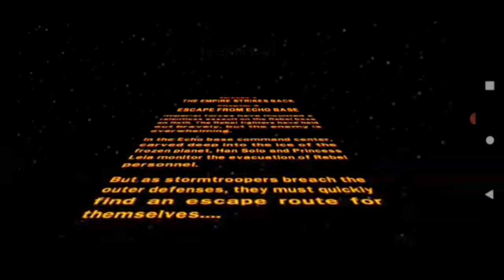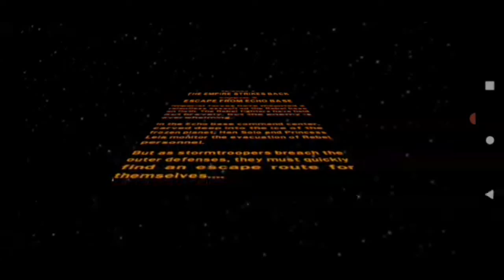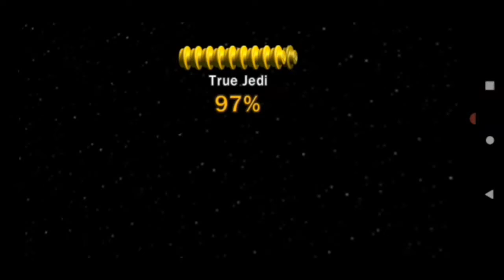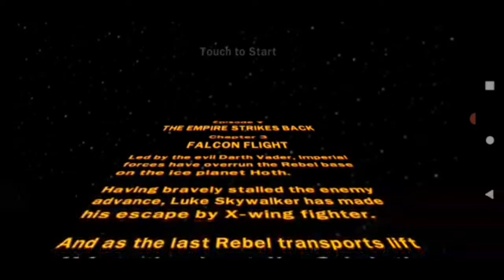Lego Star Wars The Complete Saga Android Gameplay part 20 in Hindi Urdu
Asslam-o-Alaikum friends hope you guys are doing well and today in this video i'm showing you part 20 of Lego Star Wars TCS  Android gameplay on Android with Hindi/Urdu commentary and in this part we will complete episode 5 The empire strikes back and the chapter 2 "Escape from Echo base" and episode 5 The empire strikes back and it's chapter 3 "Falcon flight" i hope you guys enjoyed the video please friends at least give me 1 likes,5 subscribers and watch video at least for 30 minutes thank you btw last time i uploaded gameplay of Lego Star Wars TCS part 19 on Android in Hindi/Urdu commentary and now i'm requesting you again please kindly subscribe to my YouTube channel also share this video with your loved ones ❤️ ok until then take care of yourself and Allah Hafiz

VIDEO GAME DETAILS AND MUSIC CREDITS:
Lego® Star Wars: The Complete Saga is a Lego® Star Wars video game, although at its core it is a compilation of the two previous Lego® Star Wars titles; Lego® Star Wars: The Video Game and Lego® Star Wars II: The Original Trilogy. Developed by Traveller's Tales and published by LucasArts, it was released in early November of 2007 for the Xbox 360, PlayStation 3, and Wii and in October 2009 it was released for the PC. It can also can be found in the App Store for Mac and iOS.

A version was made for the Nintendo DS with different levels and features.

DEVELOPER(S)
Traveller's Tales
PUBLISHER(S)
LucasArts
RELEASE DATE
November 6, 2007
October 13, 2009 (PC)
GENRE
Platformer, Action/Adventure, General
MODES
Single player, Multiplayer
RATING(S)
ESRB: E10+
PEGI: 3+
PLATFORM(S)
PS3
Xbox 360
PC
Wii
Apple devices
Android devices
Backwards-compatible platforms:

Xbox One (360 ver.)
Wii U (Wii ver.)

►⎸ ABOUT COPYRIGHT ⎸◄
~ Credits